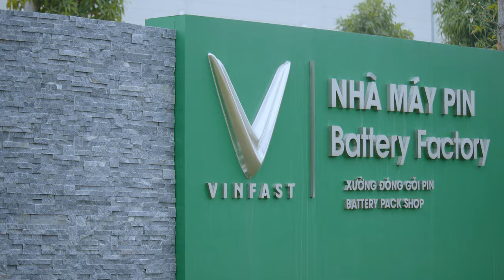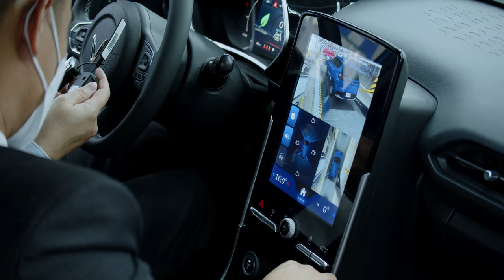Lễ bàn giao xe Vinfast VF e34.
Sáng 25/12/2021, những khách hàng đầu tiên đặt mua mẫu ô tô điện thông minh VF e34 của VinFast đã trở thành chứng nhân của một thời khắc lịch sử, khi chiếc xe ô tô điện thương hiệu Việt đầu tiên lăn bánh khỏi dây chuyền sản xuất.
-THIẾT KẾ WEBSITE Ô TÔ CHUYÊN NGHIỆP